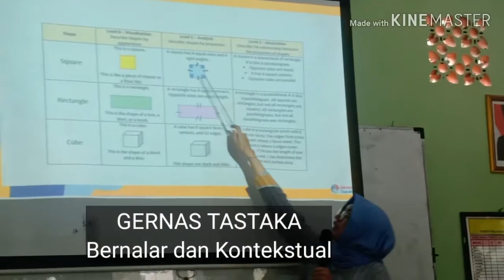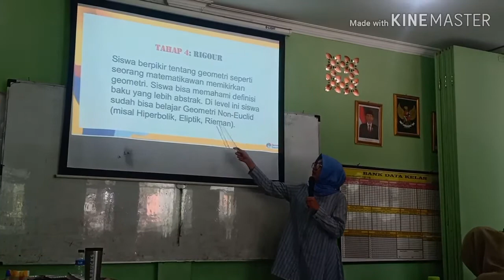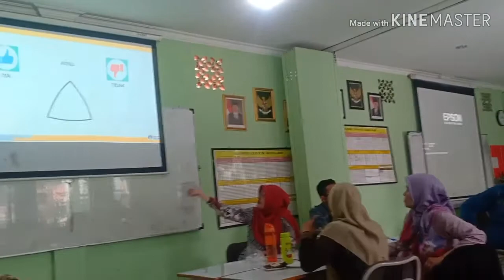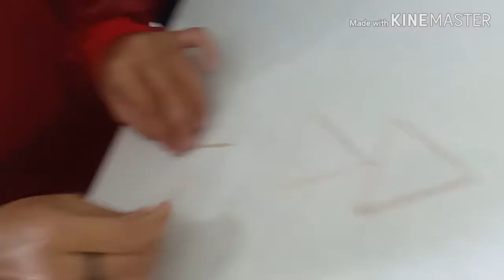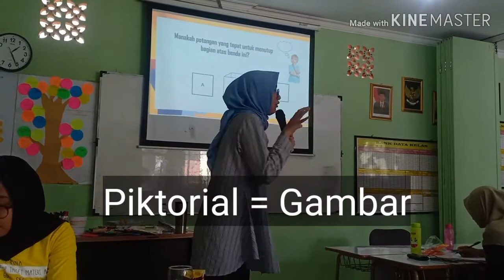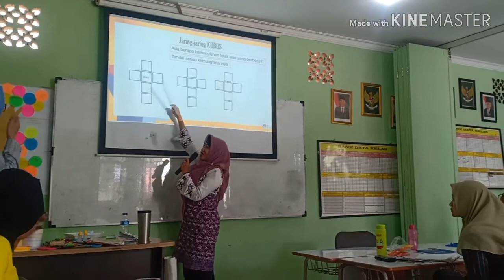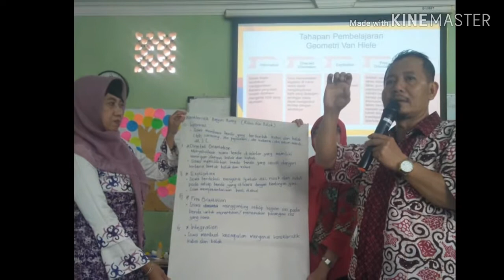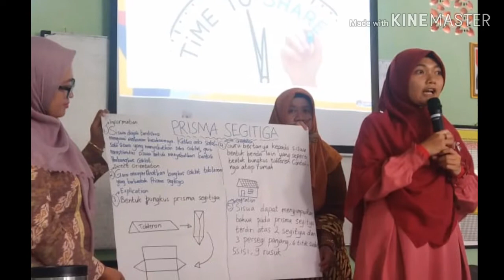TOT 3 GERNAS TASTAKA (Konkret, Piktorial, Abstrak &Van Hiele) 22-02-2020 Di SD Baitul Hikmah Bandung